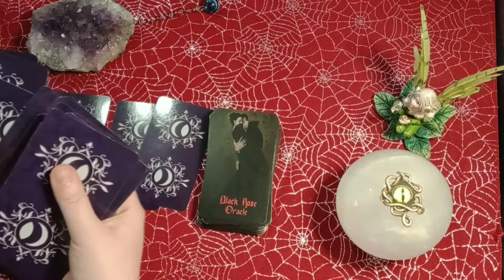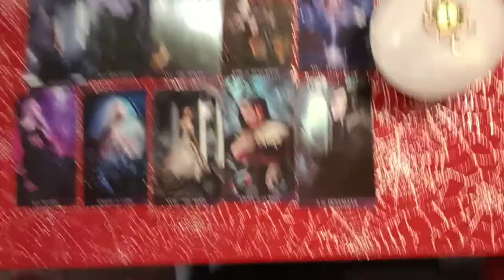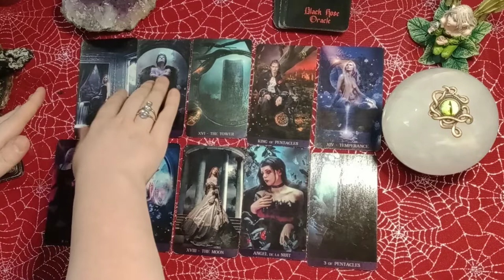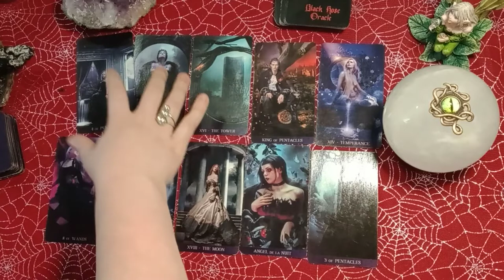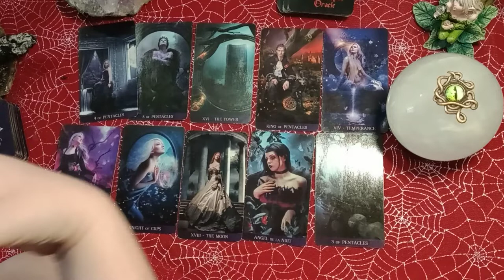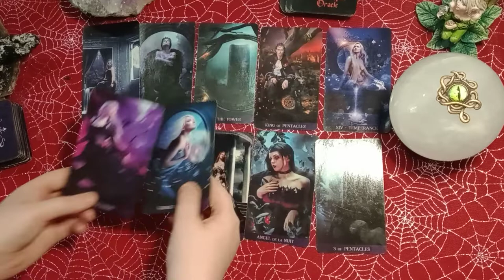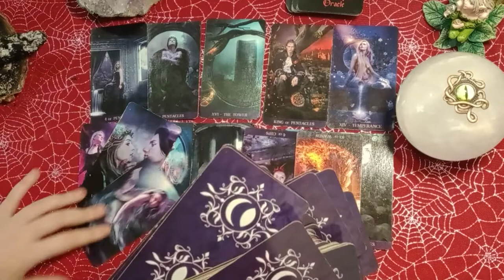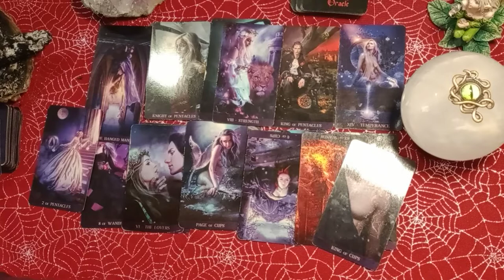SCORPIO - IT WAS THE WRONG TIME IN THE PAST BUT NOW IT'S THE RIGHT TIME FOR YOU TWO! UNEXPECTED LOVE